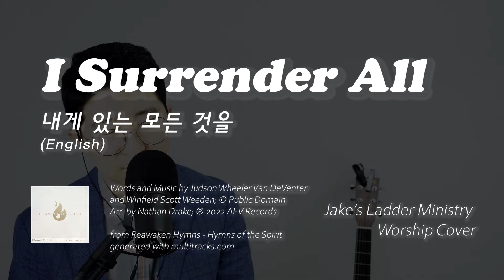I Surrender All 내게 있는 모든 것을 (English) - covered by Jake's Ladder Ministry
Words and Music by Judson Wheeler Van DeVenter

Celebrate this Sunday with today's Word together!
"Van Gogh # 3 : The Isolated" (English)
Jake's Ladder Ministry
Sunday Celebration of the Word with Religious Artworks
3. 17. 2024